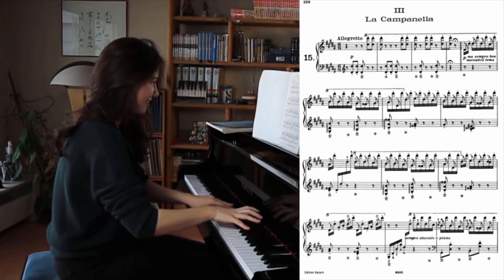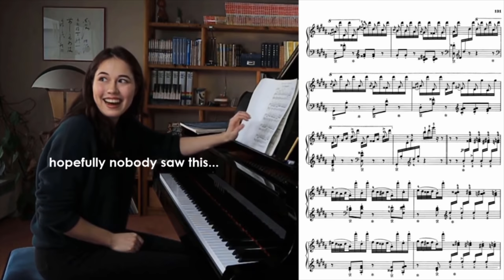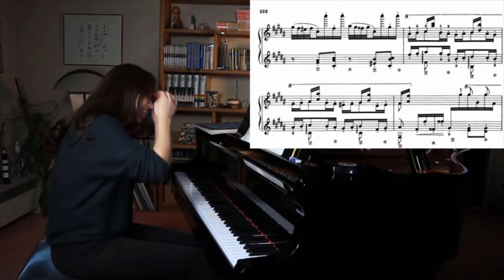Liszt La Campanella 1 Min, 10 Min, 1 Hour piano Challenge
In today's piano challenge: Liszt La Campanella!

Time for another 1 Minute, 10 Minutes, 1 Hour Challenge! Today with one of the hardest Etudes by Paganini transcriped for piano by Franz Liszt: La Campanella !

On this channel I am going to share my experience and thoughts about fingerings, interpretation, fingertechniques and playing piano in generel. If you have any questions or ideas please leave it in the comments!

Thank you very much! Stay safe and don't forget to practice;)